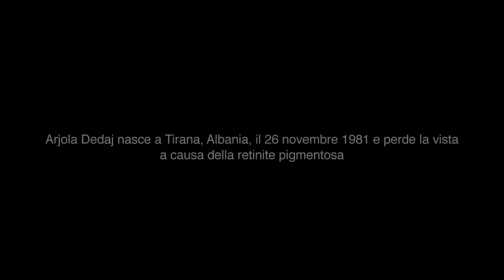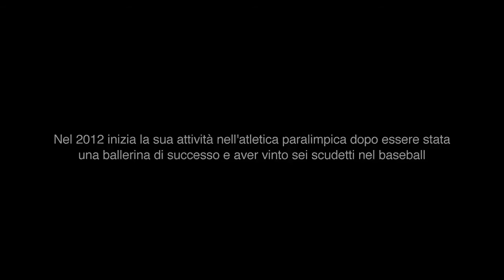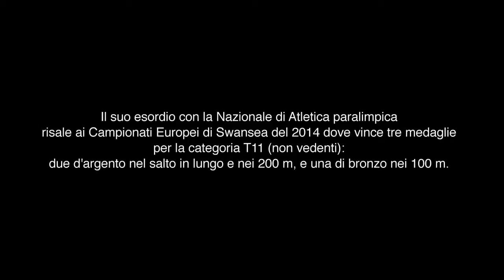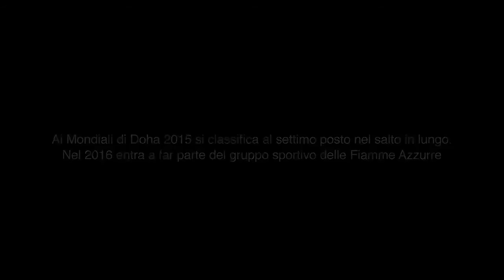Vedevo tante stelle... Arjola Dedaj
Arjola Dedaj è una saltatrice in lungo della nazionale italiana paralimpica di atletica leggera. Nata in Albania è diventata cieca a causa della retinite pigmentosa